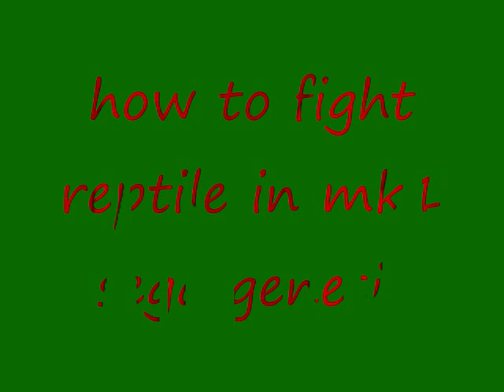how to fight reptile in mk1 sega genesis!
simple guide i whipped up in about 15 minutes. hope it works for you!